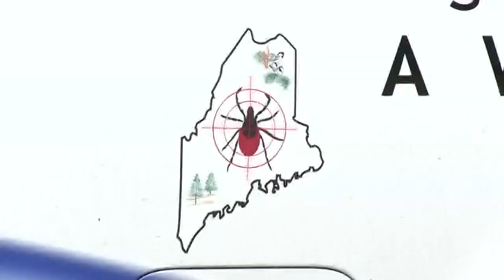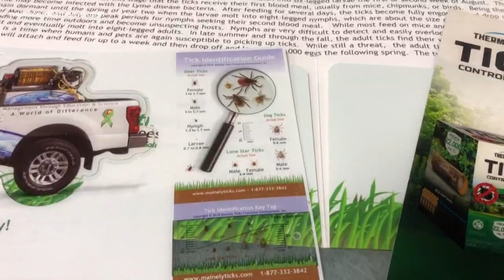Maine businesses help people fight ticks (part 1)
Companies in Maine are taking to the outdoors to help protect families from tick-borne diseases.